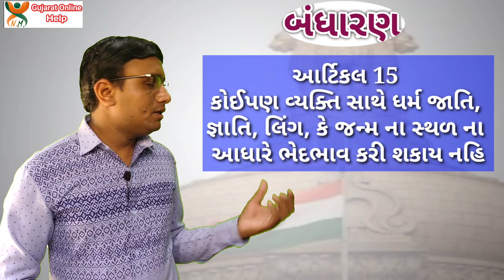બંધારણ ભાગ 20 | Bandharan | Bharat nu Bandharan | Bandharan in Gujarati | Gujarat Online Help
બંધારણ ભાગ 20 | Bandharan | Bharat nu Bandharan | Bandharan in Gujarati | Gujarat Online Academy

About channal..
ગુજરાત સરકાર દ્વારા લેવામાં આવતી તમામ સપર્ધાત્મક પરીક્ષા નીતૈયારી જેવીકે કોન્સ્ટેબલ, PSI, ASI, Talati, જુનિયર કલાર્ક  Binsachivalay clerk Atdo, GPSC class 1/2 તથા dyso ની પરીક્ષા ની તૈયારી માટે અમારી YouTube channel Subscribe કરો.. Gujarat Online Academy ચેનલ માં ખૂબ જ સારી રીતે ઊંડાણ પૂર્વક 20 year જૂના પેપર નું અનાલિસિસ કરી ને વિડિયો બનાવેલ છે જેવાકે
બંધારણ - GPSC class 1/2 level nu તૈયાર કરેલ છે જે તમને Gpsc પાસ કરવા માટે પૂરતું છે.
તમામ વિષય જેવાકે સામાન્ય વિજ્ઞાન, ગુજરાતી સાહિત્ય, ગણિત, ગુજરાતી વ્યાકરણ, રિજનિંગ, ભારત અને ગુજરાત નો ઇતિહાસ,
કમ્પ્યુટર ના વિડિયો તમામ વિડિયો અમારી ચેનલ પરીક્ષા લક્ષી ૨૦ વરસ ના જૂના પેપર નુ અનાલિસીસ કરી ને વિડિયો તૈયાર કરેલ છે.. આ વિડિયો ની બહાર એક પણ પ્રશ્નનો નહિ હોય...
"તમારી સફળતા તેજ અમારી સિદ્ધિ"